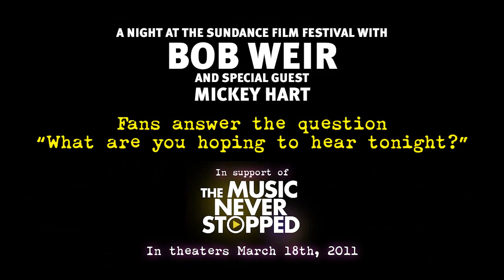Audience Footage - Bob Weir and Mickey Hart concert at Sundance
Bob Weir and Mickey Hart concert at The Sundance Film Festival, in support of The Music Never Stopped. The audience give their feedback on what they want to hear at the concert.